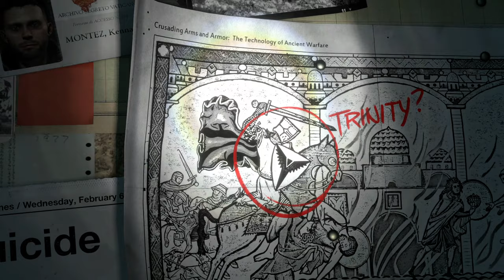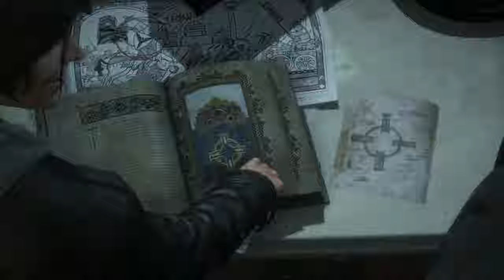Rise of the Tomb Raider - Walkthrough Part 1 PC - 1440p/60FPS (No Commentary)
Rise of the Tomb Raider is a third-person action-adventure game in which players control Lara Croft, who is on a quest to discover the legendary city of Kitezh.

Pc Configuration:
Case : Thermaltake Versa H22.
Motherboard: ASRock Z97 Anniversary
Video Card : Nvidia GeForce GTX 1660 TI OC 6 GB.
Memory Ram: HyperX Fury 4x4 gb DDr3 1600 Mhz.
Processor: Intel Intel® Core™ i7-4770K Processor
HDD: WDC - 2TB.